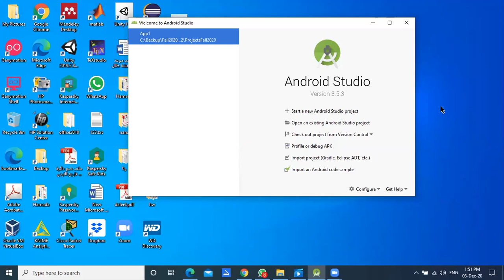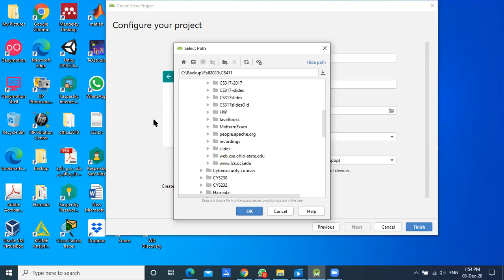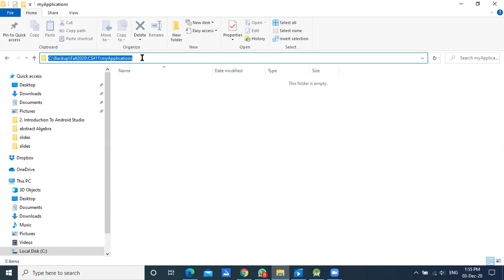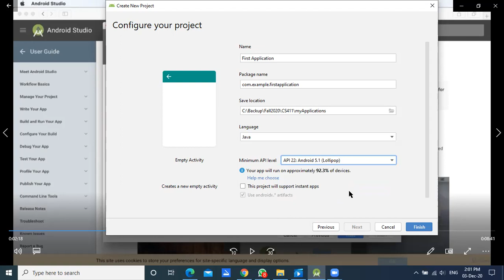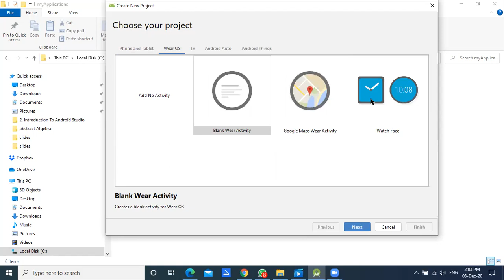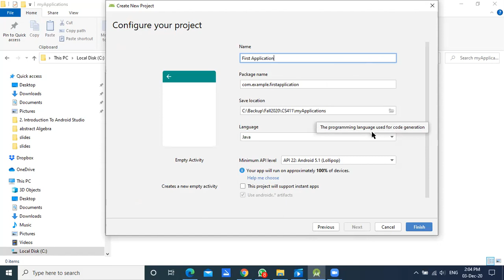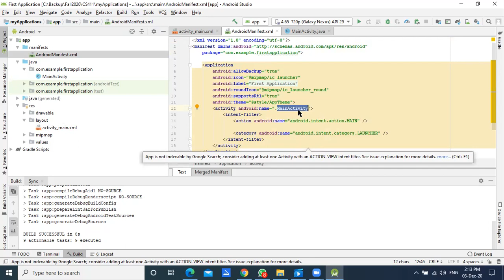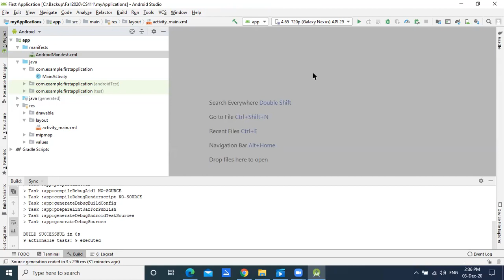CS411: Working with Android Studio Part 1 Dated 20201203 By Malek Barhoush